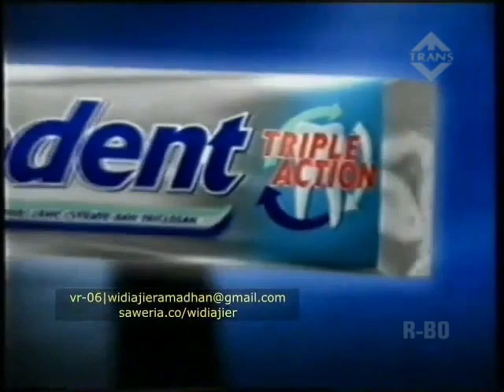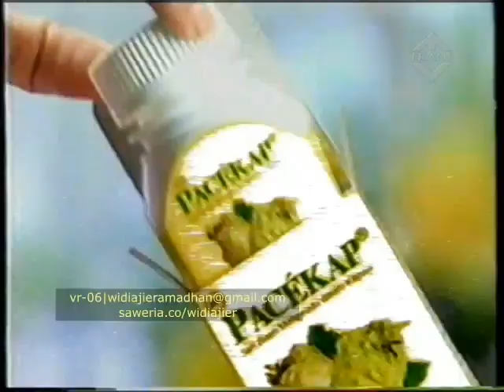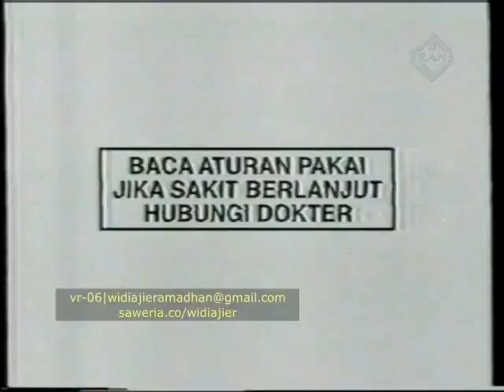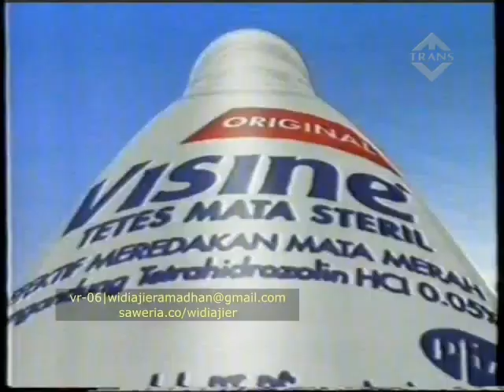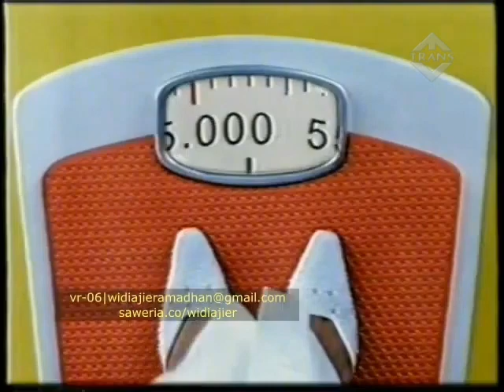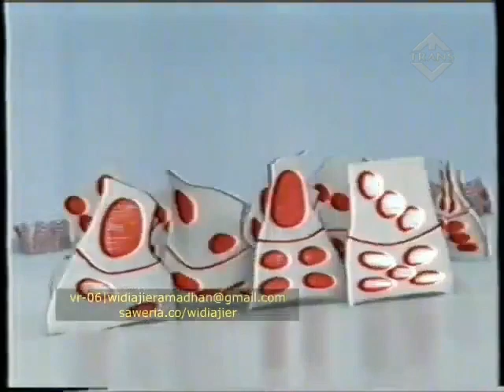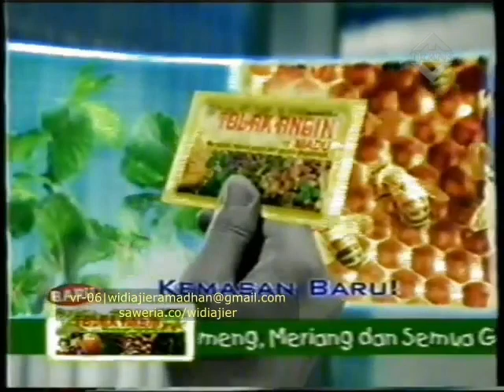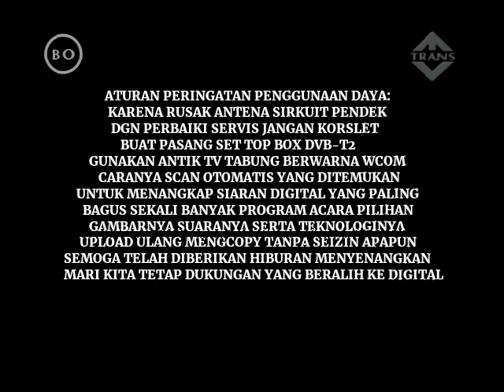Jeda Iklan Trans TV 21 Mei 2002 Full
Promo: Sitkom Bajaj Bajuri
Mulai 7 Mei 2002
Infotainment Kroscek
Diproduksi Bintang Advis
Dimulai Pada Maret 2002-Juli 2009
Selimut Almarhum Indra Safera
TransVaganza Perdana Tebak Harga
Serial: Baywatch Hawaii David Hasselhoff
Sinetron Dua Cinta Diproduksi Starvision Plus
Kuis Transinema
Serial: Dark Angel Jessica Alba
Juara Indonesia Piala Thomas & Uber
Iklan: Unilever Sikat Gigi Pepsodent
Shampo Clear Karate Jadi Oke